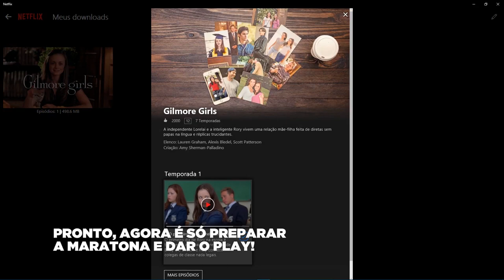Tutorial: Como baixar Gilmore Girls na Netflix?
Agora todos os episódios clássicos de Gilmore Girls estão disponíveis para download na Netflix.